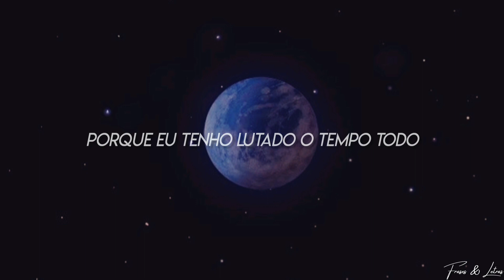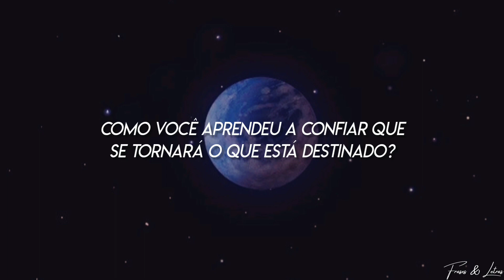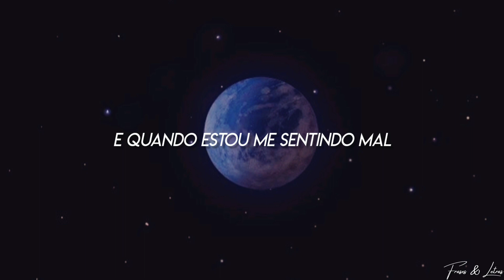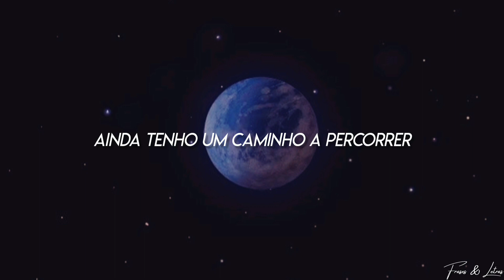Sody - Butterfly (Tradução)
Créditos da imagem: Pinterest.com/Lost 7

Letra:

Butterfly, it's a lonely night
I need someone to talk to
So butterfly, can you read my mind?
Been struggling again so

I came to find the wings you use to fly away
I wanna borrow them some day
'Cause I've been fighting all the time
I'm kinda feeling dead inside
But you
You believe in me

And when I'm feeling down
You are always around
And you remind me how
Real growth takes time

And when I'm feeling low
I see you and I know
Still got a way to go
Butterfly
Butterfly

Butterfly, sit by my side
'Cause lately I've been falling
From heights and I'm terrified
I'm always gonna feel like this
How did you learn to trust that you'll become what you are destined to?
'Cause I can't seem to find a way to get out of my bed today
But you
Yeah, you believe in me

Butterfly

Butterfly
Butterfly
Butterfly

Butterfly